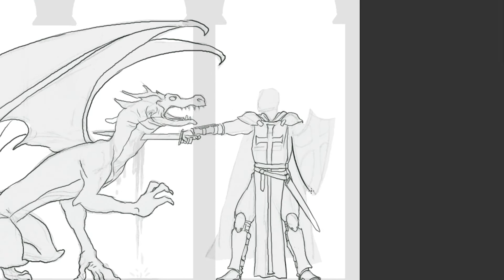05 Theory of Mind (Art Video by Lolo) James Fox Higgins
I dreamt I was an apple in a tree
A smiling serpent said to me
'Would you like to be like man?
Would you like to understand?
I can make you one of them.'
I felt her teeth get underneath my skin
I felt the woman take me in
And I learned more than I knew
What was one would now be two
I was stunted but I grew, grew, grew.

And what is she, and who am I?
A river run beyond the sky
Eden is gone, I am no-one,
That's when the serpent said to me:
'Do you have a theory of mind?
Do you have a theory of mind, mind, mind?'
I felt the apple fall upon my head
I turned and saw the sun instead
Endless motion in the sea,
Kepler's loops and Darwin's tree
Made a strange Theosophy.
A ring of lidless eyes atop a crown
A Babel-dragon flood came down
Marduk cutting up the dead,
Guillotining, head by head,
In that leather book I read.
And what is he, and who am I?
Stonecutters walling up the sky.

Speak in code, demons will speak in code.
Feed for the seed that was sowed,
Whether or not you know,
I dreamt of intersectionality,
And how the world has gifted me
How the past is one of shame,
how the truth is in the pain,
How we all can live again.
I dreamt a name could
change the way I am
I dreamt I could be me again
Just an apple in a tree,
no more he and no more she,
Just a serpent asking, smilingly...
'Cause I don't want to be alone
'Til Kingdom come before the throne

credits

Music & lyrics by Lensei Nishizawa.
Drums & percussion by Matt Aitchison.
All other instruments by James Fox Higgins.
Mixed & Mastered by Rob McMullan.

THIS ALBUM IS DEDICATED TO THE GLORY OF GOD THE FATHER, THE SON OF GOD LORD JESUS CHRIST, AND TO THE HOLY SPIRIT, BOTH NOW AND FOREVER, AND TO THE AGES OF AGES. AMEN.

LOGOS RISING

ALL SONGS WRITTEN, ARRANGED, PRODUCED & PERFORMED BY JAMES FOX HIGGINS (EXCEPT WHERE OTHERWISE STATED IN SONG CREDITS)

ROB MCMULLAN
FOR GOLDSTANDARDMASTERING.COM

ARTWORK & DESIGN BY
MANUEL GUZMAN
FOR LOLOSART.COM

EXECUTIVE PRODUCERS:
MARK BABBEY
PETER VLAHOS
MICHAEL CSIKOS
AIME CSIKOS
license